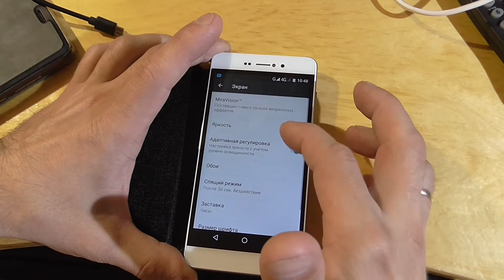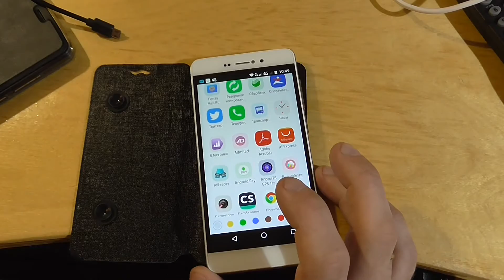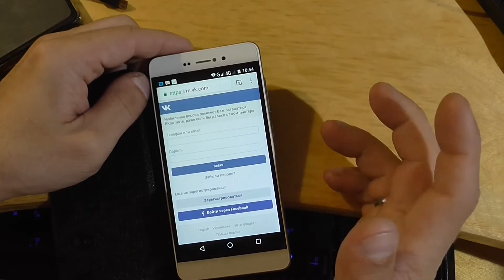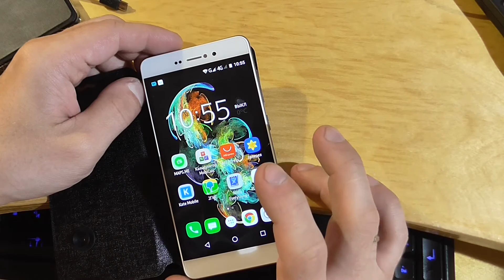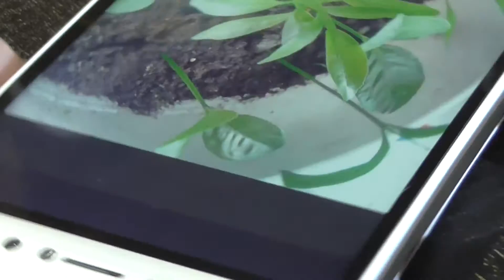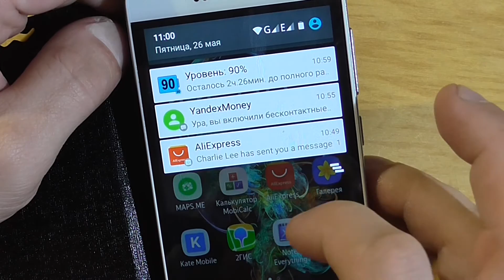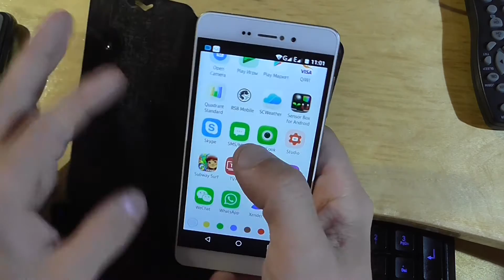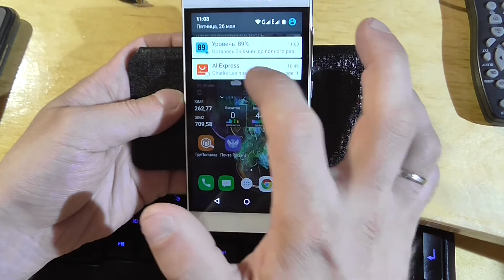BLUBOO Picasso 4G - спустя сутки использования.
Прошли сутки и я как обычно делаю это видео.
Кстати забыл упомянуть - Wi-Fi в смартфоне поддерживает частоту 5Ггц